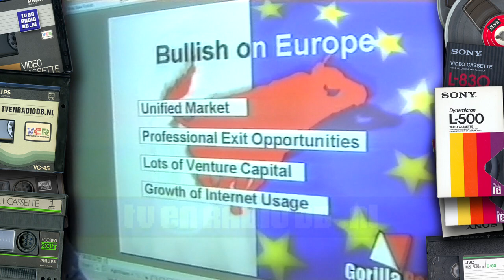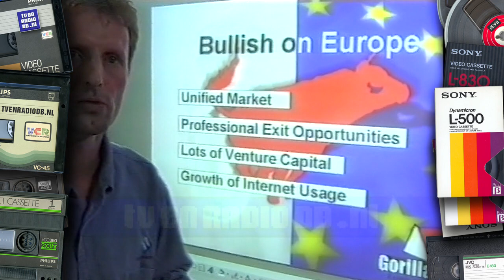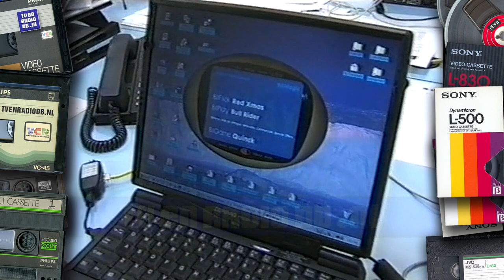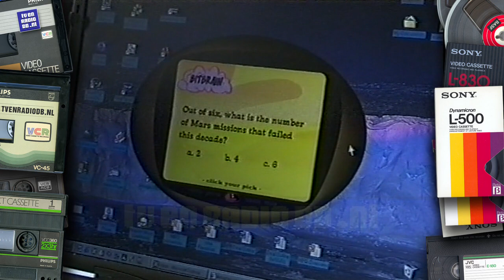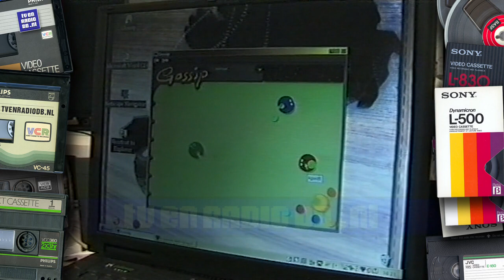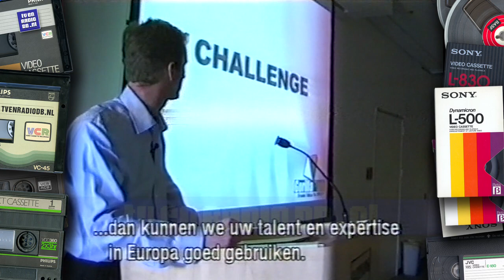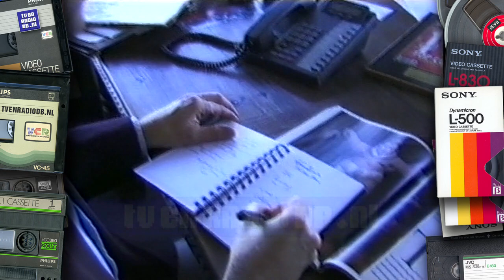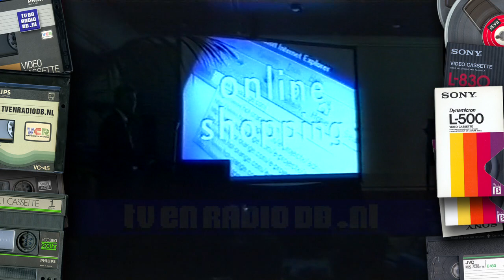TV: Per Saldo (20000301) - 01 - Engelen | Internet investeerders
Complete aflevering van het programma "Per Saldo" met als titel "Engelen - Internet-investeerders over winst als ouderwets concept". Uitgezonden op 1 maart 2000 door de RVU.